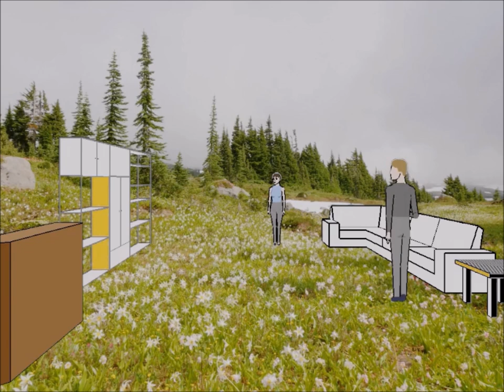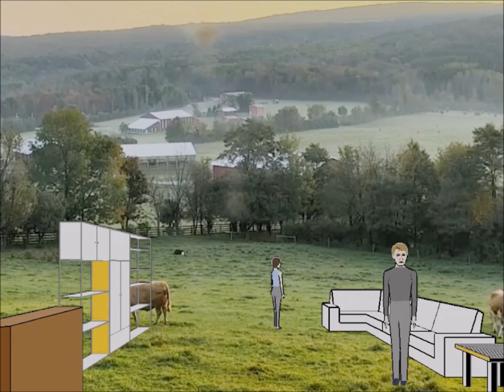I played Facade on a runway and this happened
Guys there's bees.

With HUGE thanks to FullTilton for teaching me how to trick out the walls in Facade!